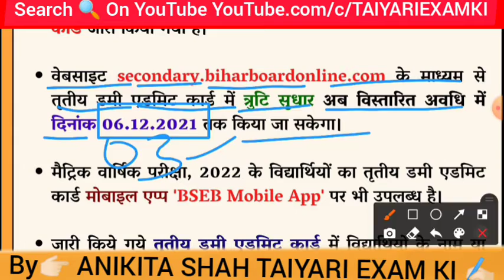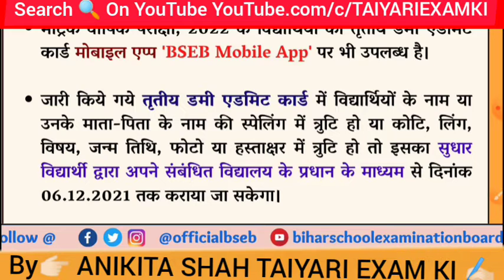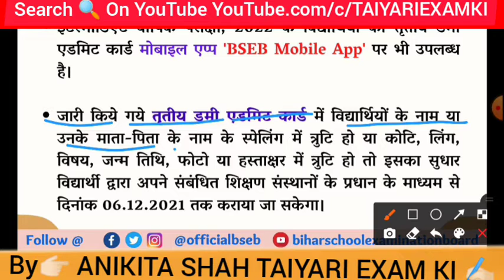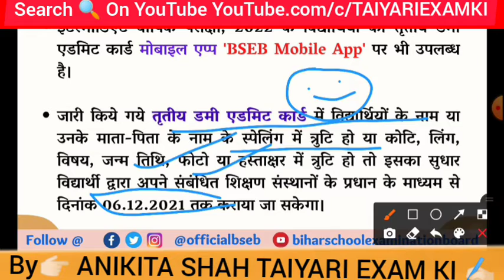Bseb matric inter dummy admit card 2022 | class 10th/12th third Dummy admit card | Last Date 2022 🔴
😊Bseb matric inter dummy admit card 2022 Bihar board matric dummy admit card 2022 Bihar board inter dummy admit card 2022 Bseb class 12 third dummy admit 2022 Bseb class 10 third dummy admit card 2022

 Bseb dummy admit card last date